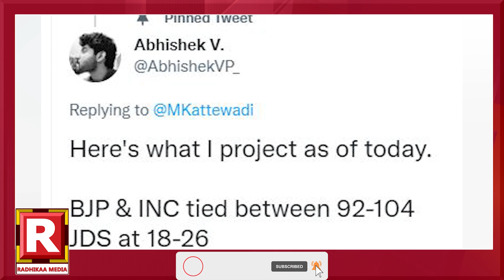Siddaramaiah: BJP 5 ಯಡವಟ್ಟು ಕಾಂಗ್ರೆಸ್​​ಗೆ ಲಾಭ ಫಿಕ್ಸ್!|Karnataka Election Survey |BSY |Congress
ರಾಷ್ಟ್ರೀಯ ರಾಜಕೀಯ ವಿಶ್ಲೇಷಕನ ಸಮೀಕ್ಷೆ!
ಮೈ ಕೊಡವಿ ನಿಂತ್ರಷ್ಟೇ ದಳ​ ಕಿಂಗ್ ಮೇಕರ್?.